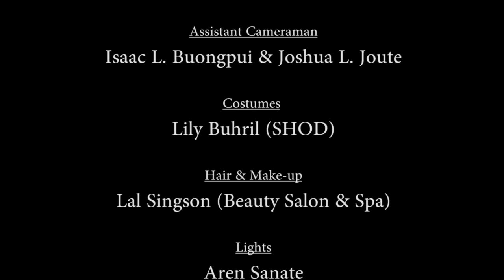Pengpelep - Chawnlam hla [OFFICIAL MUSIC VIDEO] [HD]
A JDT films Production
Recorded at Mwanlal Music Production

Lyrics
Chawnlam Hla

Chung khuo'n a lo rel maw e
Van khin a lo rel maw e
Lairam ang ei tho na dingin ei nun thiem ang sier ta rong e
Thiem ang sier ta rong e
Lairam ang ei tho na dingin
Ei nun thiem am sier ta rong e

Nunhlui sim ang an dang a
Ei nun sim ang an danga
Rothil ang ei nungna dingin ei nun thiem an sier ta rong e
Rothil ang ei nungna dingin ei nun thiem ang sier ta rong e

A mi'n an lo hril maw e
Nelvai in lo hril maw e
An chonghai rûn dawchâm chunga ei nun thiem ang sier ta rong e

Ruol hlui lam tlâk zal renga
Keini lam tlâk zal reng a
Nunhai sim ang an dang sieua, ei nun thiem ang sier ta rong e